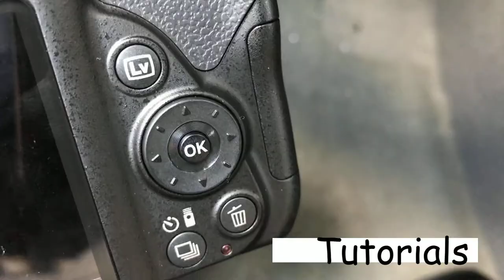Learning Photography with Alexis Rene'e | Trailer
Have a DSLR, point-n-shoot or cell phone camera and you have no clue how to take decent quality photographs?

Why not…

Learn Photography with Alexis Rene’e! In this series of videos to come, I will show you how I:
• Compose
• Edit
• Capture
• Use Equipment
• Tutorials
• Programs
                         in Photography.

Let’s be activate in the comment section below, and I will answer questions and even do suggested/requested videos.

*No need of spending all that money for a nice camera and/or phone, and can’t take good quality photographs. Don’t forget to…